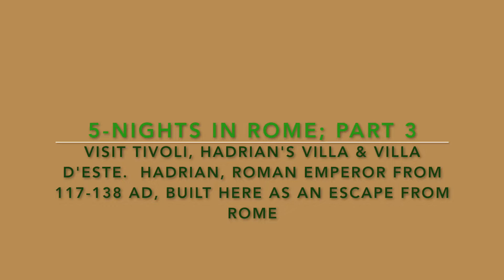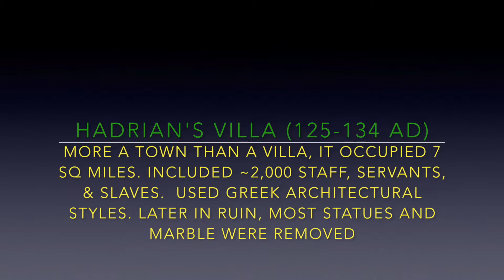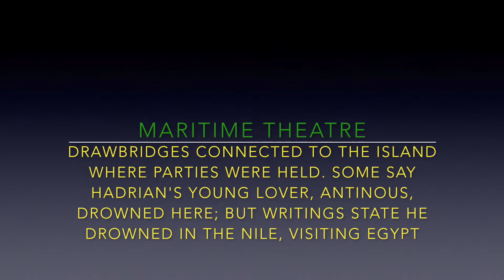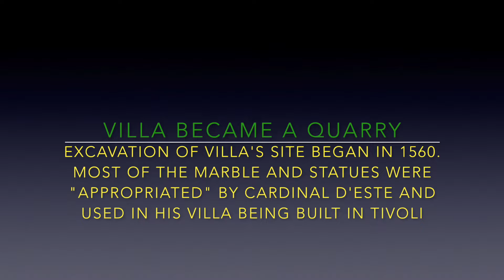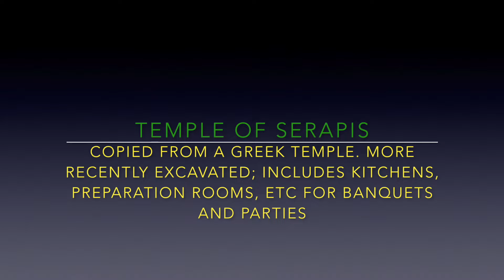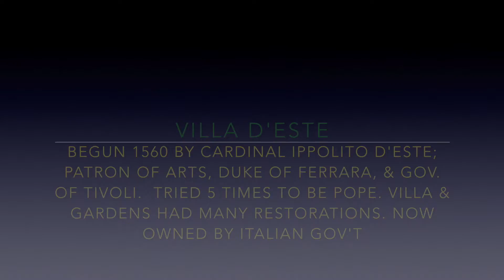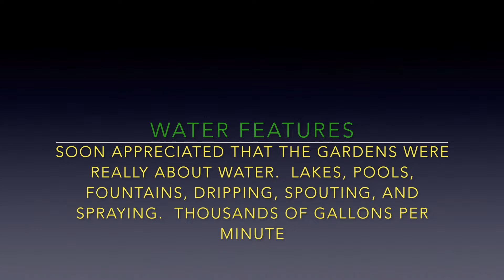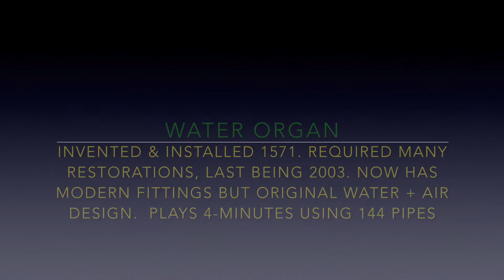Rome; Trips to Tivoli, Hadrian's Villa, & Villa D'Este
Day trips from Rome: tour Tivoli, Hadrian's Villa, and Villa D'Este